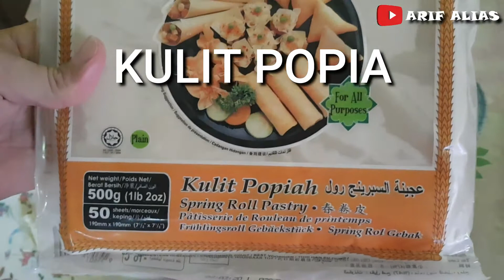Resepi Murtabak Mini Guna Kulit Popia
Sesekali mesti kita pun pernah teringin nak makan murtabak kan? Tapi tak macam roti canai yang mudah kita cari, murtabak bukanlah selalu dijual di mana-mana kecuali di pasar malam atau gerai makanan tertentu.

Sebenarnya, ada cara mudah untuk buat murtabak sendiri di rumah menggunakan kulit popia. Bahan-bahan yang digunakan pun sebenarnya taklah susah nak dicari.